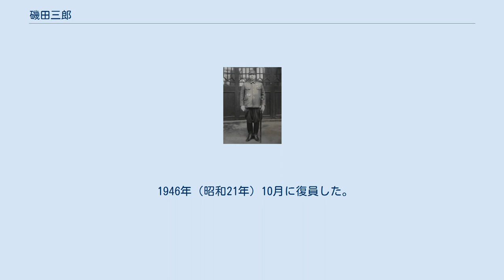磯田三郎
磯田 三郎（いそだ さぶろう、1892年（明治25年）2月28日 - 1979年（昭和54年）10月26日）は、日本陸軍の軍人。
 群馬県出身。
農業・磯田芳十郎の息子として生まれる。
日本中学校卒を経て、1913年（大正2年）5月、陸軍士官学校（25期）卒業。
同年12月、砲兵少尉に任官し野砲兵第17連隊付となる。
1916年（大正5年）11月、陸軍砲工学校高等科を卒業。
1921年（大正10年）11月、陸軍大学校（33期）卒業し、野砲兵第17連隊中隊長に就任。
 1922年（大正11年）12月、参謀本部付勤務となり、参謀本部員を経て、1925年（大正14年）5月、アメリカ大使館付武官補佐官に発令。
1927年（昭和2年）7月、参謀本部員に就任し、第6師団参謀に異動。
1928年（昭和3年）8月、砲兵少佐に昇進。
参謀本部員を経て、1930年（昭和5年）6月、メキシコ公使館付武官となる。
1932年（昭和7年）4月、参謀本部付となり、同年8月、砲兵中佐に進級し陸軍兵器本廠付（陸軍省新聞班）に就任。
1933年（昭和8年）12月、陸軍野戦砲兵学校教官に転じ、1936年（昭和11年）12月、砲兵大佐に昇進。
 1937年（昭和12年）10月、第114師団参謀長に就任し日中戦争に出征。
第二次上海事変、南京攻略戦、徐州会戦に参加。
その後、華北での治安作戦に従事し、1939年（昭和14年）7月に復員。
同年8月、陸軍少将に進級。
翌月、留守第14師団司令部付、同年12月、アメリカ大使館付武官として渡米し日米交渉に加わる。
日米開戦の直前、1941年（昭和16年）12月、アメリカで客死した新庄健吉陸軍主計大佐の葬儀委員長を務めた。
 1942年（昭和17年）8月、交換船で帰国し陸軍中将に進み参謀本部付となる。
同年11月、第22師団長に親補され広州に赴任。
1944年（昭和19年）1月、南方軍遊撃隊司令官（1945年1月まで）、光機関長（1945年8月まで）に就任。
1945年（昭和20年）1月、南方軍総司令部付となり終戦を迎えた。
 第二次世界大戦直後は、連合軍と捕虜の間の仲介も行った。
1945年12月2日にはインド政府の依頼を受け、沢田廉三元ビルマ大使とともにインドのデオリ収容所（アジュメール近郊）を訪問。
敗戦を信じない収容者に対し説明を行った（ただし、磯田と沢田を偽物として疑う者が現れ、収容所内で「勝ち組」と「負け組」による抗争が発生した）。
 1946年（昭和21年）10月に復員した。